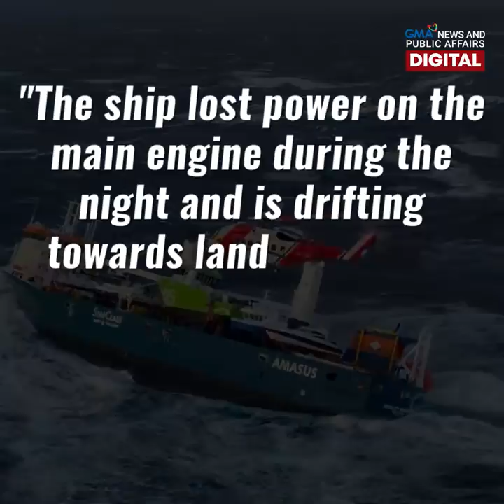Mga crew ng cargo ship, ni-rescue sa inaanod na barko | GMA News Feed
Tila eksena sa pelikula ang pagkakaanod ng barko at pagkakaligtas sa 12 crew ng isang cargo ship sa Norway na nasiraan ng makina habang naglalayag.

Ang ilan sa mga crew, tumalon sa gitna ng malalakas na alon para ma-rescue.

Kung paano sila iniligtas, tunghayan sa video!